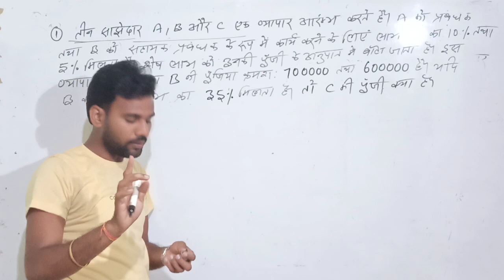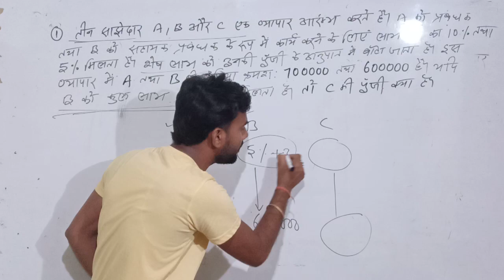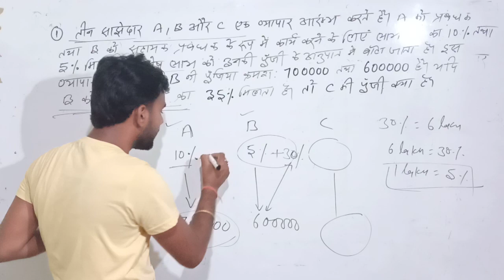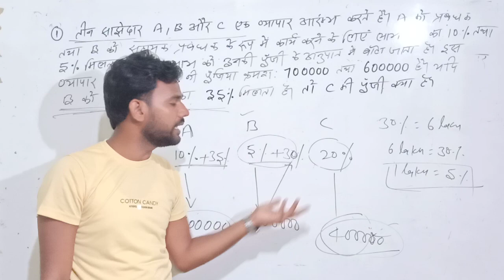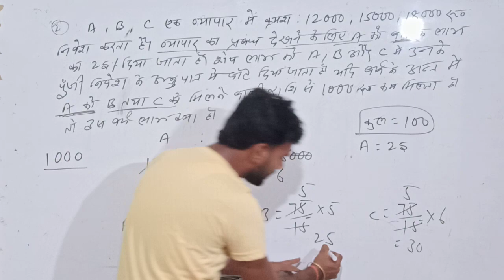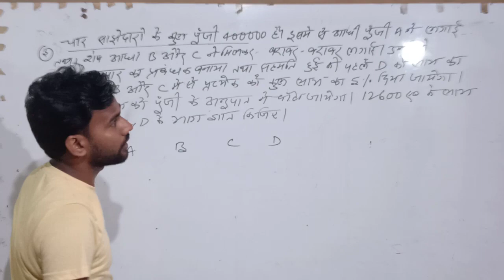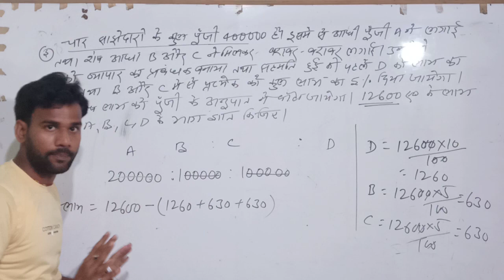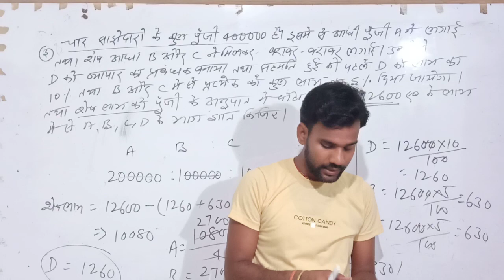PARTNERSHIP (Part-5)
Ntpc and Group -d
Ak  चक्रवर्ती